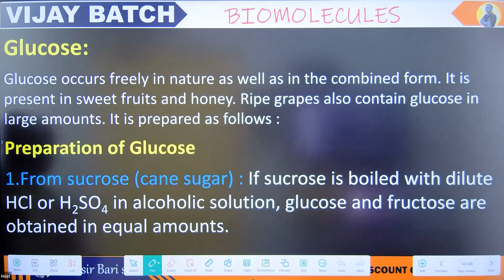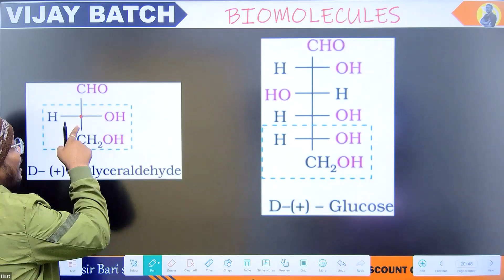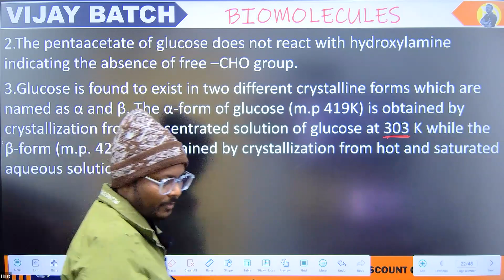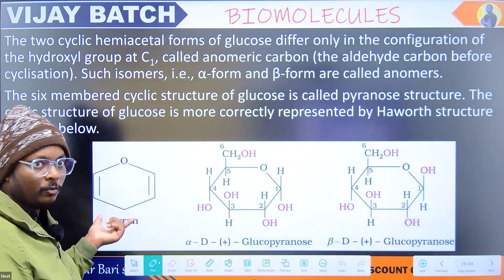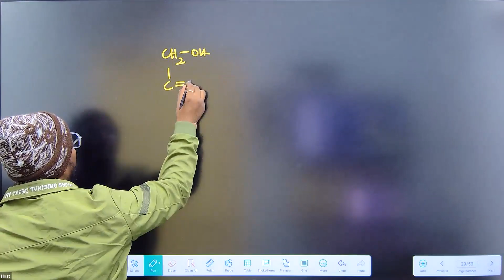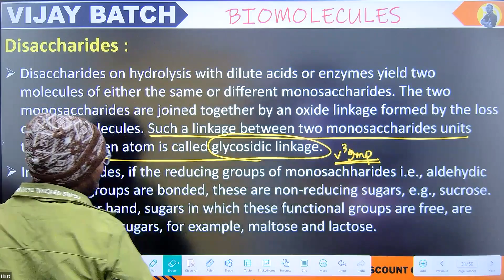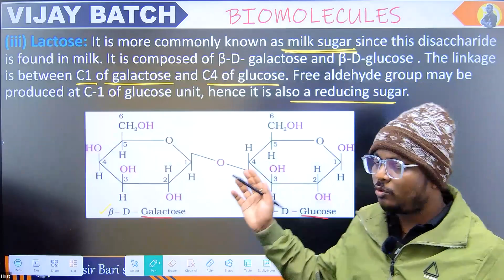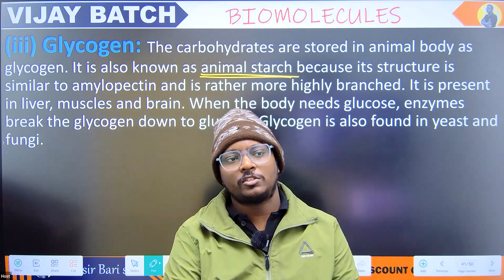🔴Biomolecules | LEC 2 | ବୁଝନ୍ତୁ ସମ୍ପୂର୍ଣ୍ଣ ଓଡ଼ିଆ ଭାଷା ରେ | CLASS 12। CHSE। DEAR SIR BARI SIR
📚 Welcome to the second lecture on Biomolecules in Odia for Class 12 students of CHSE! In this educational video, we delve into the fascinating world of biomolecules, exploring their structures, functions, and significance in biological systems. The entire lecture is presented in the rich and vibrant Odia language, ensuring a comprehensive understanding for our Odia-speaking audience.

🔬 Biomolecules are the building blocks of life, and in this session, we cover essential concepts such as  carbohydrates, . Our goal is to simplify complex topics and make learning enjoyable and accessible to every student.

🎓 Whether you're a student preparing for board exams or someone with a keen interest in biology, this lecture is designed to enhance your knowledge and provide valuable insights into the world of biomolecules.

🗣️ DEAR SIR BARI SIR: As we navigate through the lecture, we extend our heartfelt gratitude to Dear Sir for his unwavering support and dedication to the education community. His guidance has been instrumental in shaping the learning experience for countless students.

🔴 Don't miss out on this opportunity to strengthen your understanding of Biomolecules in Odia!

🙏 Thank you for choosing us as your learning companion. Let's embark on this educational journey together!

Install the app from Google Play Store and start learning.
Use my refer code RQOW3H to download Dear sir Bari sir app. You will get 25 Dear sir Bari sir Coins on sign-up .

To join complete package of ABHYAS BATCH for CHSE 2024

To download lecture notes, handwritten notes & practice sheet join our telegram channel
Here👉We will be posting :-
Notes
Daily Problem Practice (DPP)
Important Topics
Mind Maps